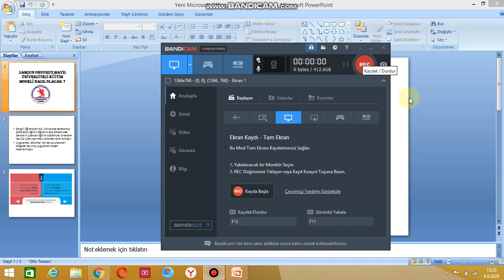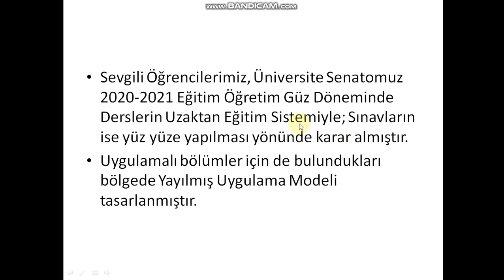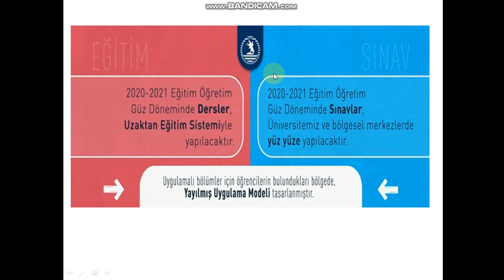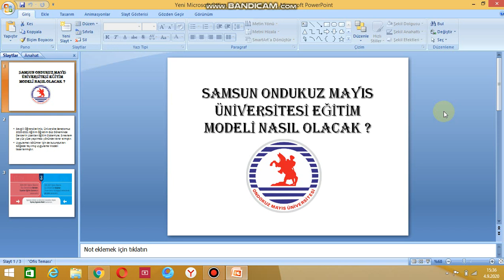SAMSUN ONDUKUZ MAYIS ÜNİVERSİTESİ EĞİTİM MODELİ NASIL OLACAK ? ÜNİVERSİTELER AÇILACAK MI ?